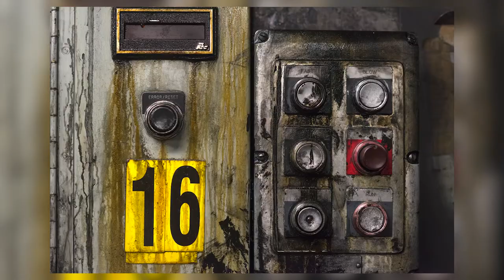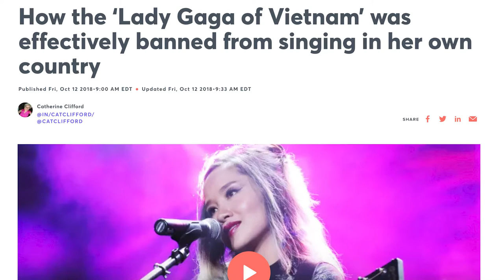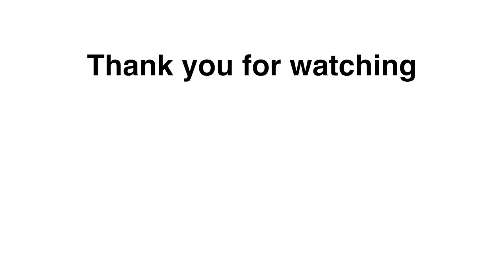Visionaries: Mai Khoi and Julie Trébault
The International Free Expression Project organized a discussion between Julie Trébault, director of PEN America's Artists at Risk Connection (ARC) program, and Vietnamese pop-star-turned-dissident Mai Khoi, 2022 Four Freedoms Award laureate for Freedom of Speech. They discuss Mai Khoi's use of her fame for free-expression advocacy, her difficulty in moving into exile during the pandemic, and the pressure to continue her advocacy, given how far she has come.

Mai Khoi was honored with the 2022 Four Freedoms Award for Freedom of Speech on April 21, 2022.

The Visionaries online series features conversations with changemakers who, often at great personal risk, defend free-expression rights in today's increasingly complicated digital world.